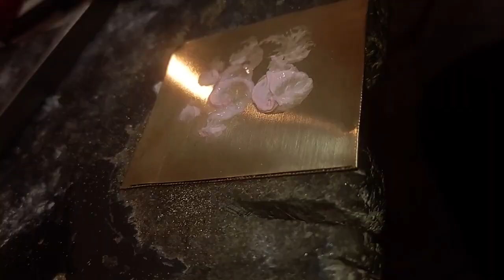H Pendant Crafting: Metal Jewelry Tutorial - Preparing Metal Sheet & Engraving Work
Welcome to the world of crafting a 'H' pendant through the art of jewelry making. In the first video, we meticulously demonstrate the steps of preparing and engraving on a metal sheet.
In the second video, we demonstrate the process of clearing the background of the engraved design on the metal sheet using a jeweler's saw. Join us as we showcase this intricate technique to achieve stunning results in crafting the 'H' pendant.